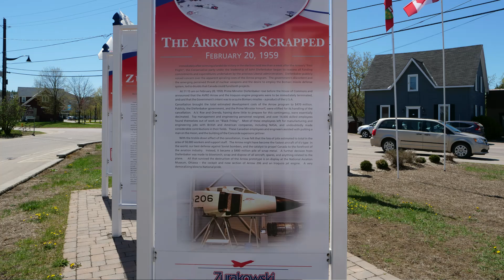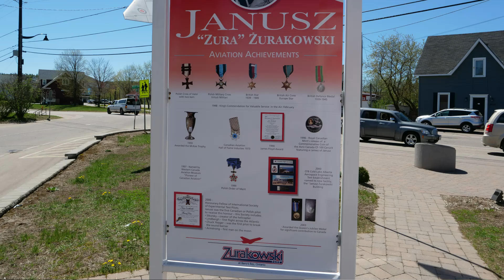Spitfire w Barry's Bay znów z polską szachownicą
Niedawno na spifire a w parku Żurakowskiego w Barrys Bay powróciła polska szachownica...